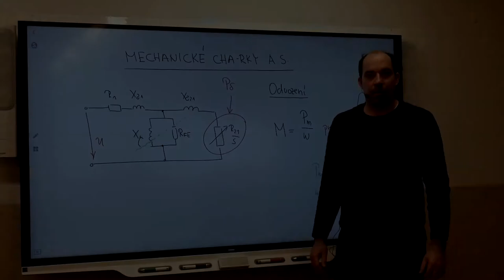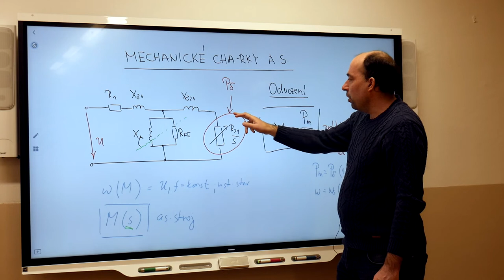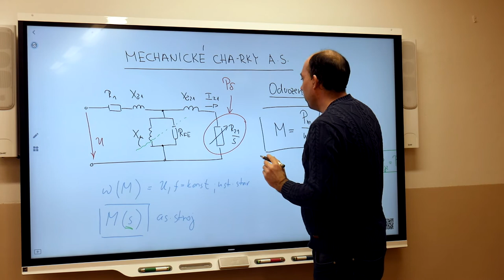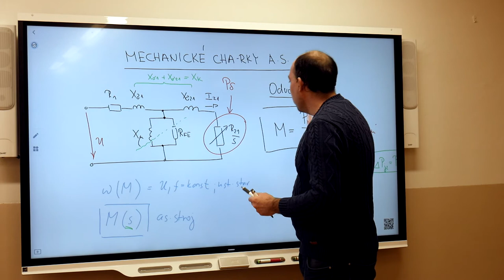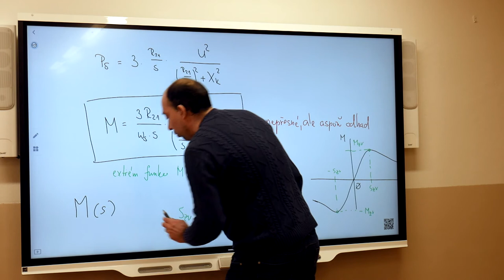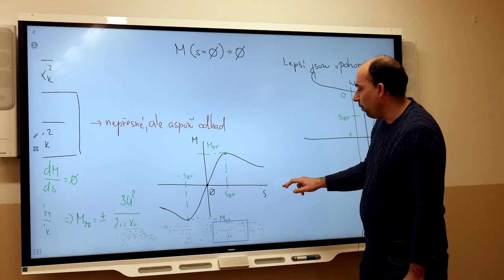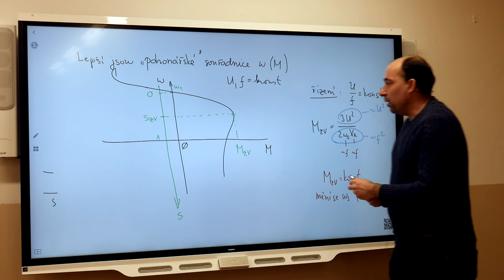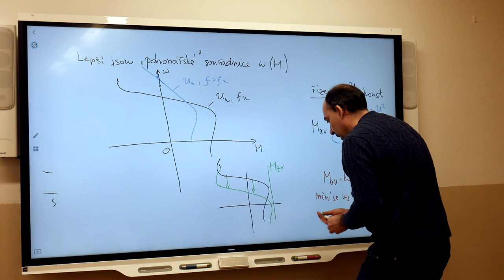Ez4r - Blažek - Mechanické charakteristuky AS